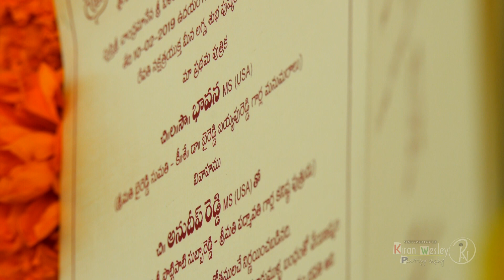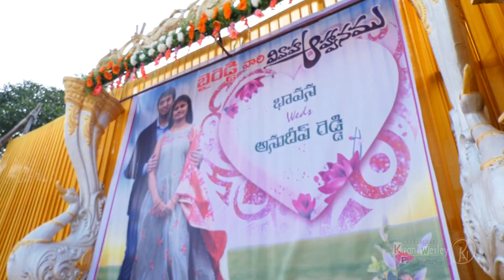Bhavana Weds Anudeep Wedding Highlights Video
Candid Weddings Cenimatics Weddings
Candid Photography & Videography Couple_Shoots Couple_songs Telugu Hindu Wedding
Traditional Wedding
Telugu Wedding Andhra weedings ..